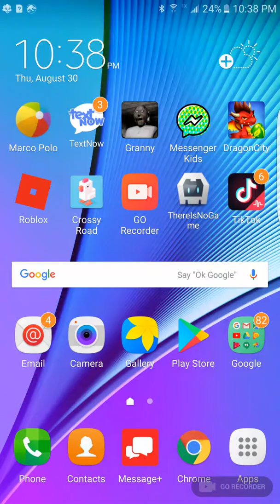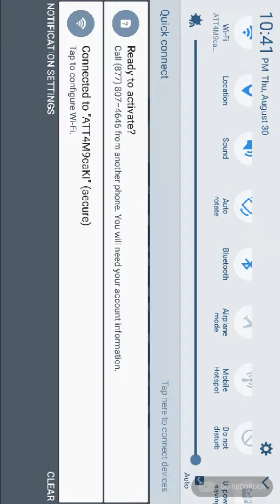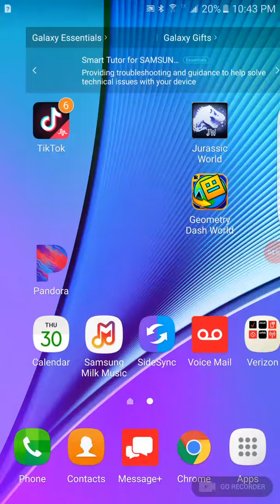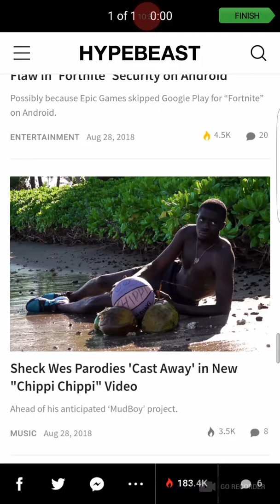I like turtles